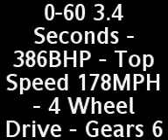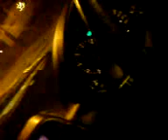Marcus Parkin - Vauxhall Corsa 2.3T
Marcus Parkin's very rapid 2.3T Vauxhall Corsa